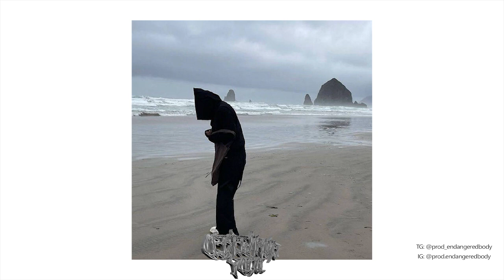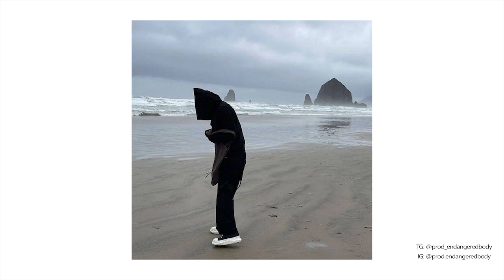(free) izaya tiji x lucki x iayze type beat 2023 ambient "310Km" (prod. endangeredbody + purple.wit)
Must use (prod. endangeredbody)
Purchase a license, to use on streaming platforms such as Spotify, Apple Music, etc.🛒
PRICE:
Leasing (mp3) - 20$
Leasing (wav) - 30$
Track out leasing - 50$
Exclusive - from $100
Buy 2 Get 3 Free On All Leases🔋